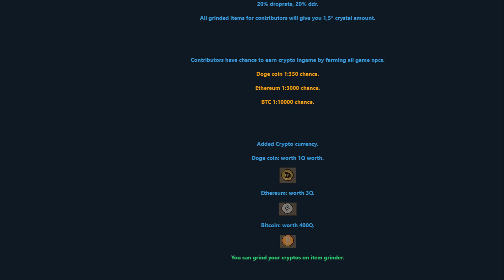I WON A BITCOIN FROM A MYSTERY BOX ON THIS RSPS?! *Huge update log* + Giveaway! [Utopia RSPS]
I WON A BITCOIN FROM A MYSTERY BOX ON THIS RSPS?!

*Ignore*
JordanRSPS Sohan Sprad DidyScape ShieldsVids Dorfism Runescape Runescape Private Server RSPS OSRS Oldschool Runescape Rags to Riches ImaginePS PS Imagine Imagine PS New OSRS Server Big Huge Giveaway Insane Massive 317 Come Chill Check Out 617 518 RSPS Runescape Custom EP 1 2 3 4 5 BeastPK,Beast PK, 667 RSPS Dreamscape Dreamscape RSPS Dream Scape DS DSClient Dreamscape317 Indova Indova PS IndovaPS Indova RSPS noobs own divination Bethlehem Roatpkz Valius stargaze exora alora eradicationx azura kozaro xeros vitality bethlehem goldenscape mythicalps turmoil runepvp near reality catalyst tyras apollo celestial velheim immortal rythmx enchanta customscape janus imagineps mythos blitz inquisitor crystalps lunite ares simplicity runead warscape